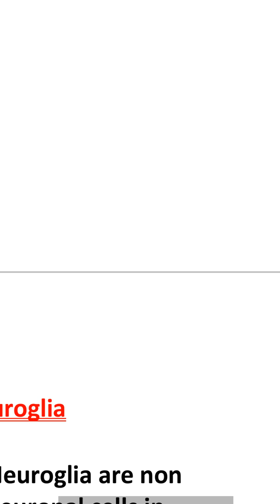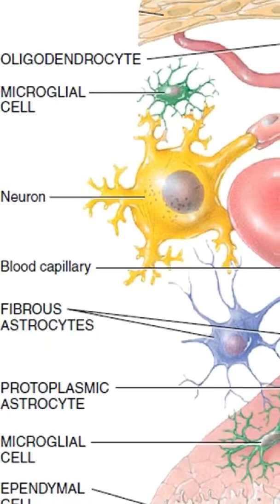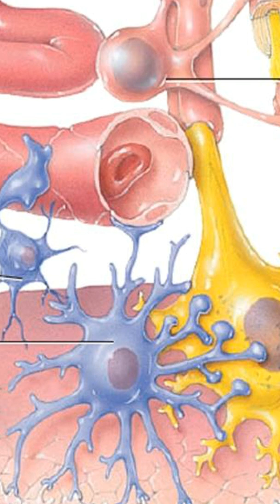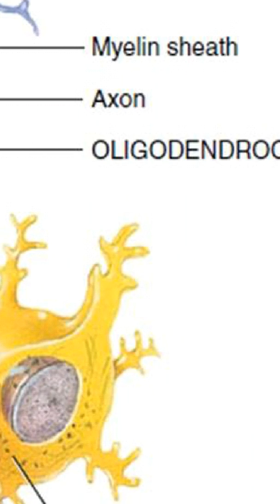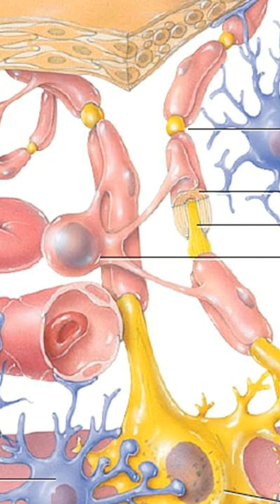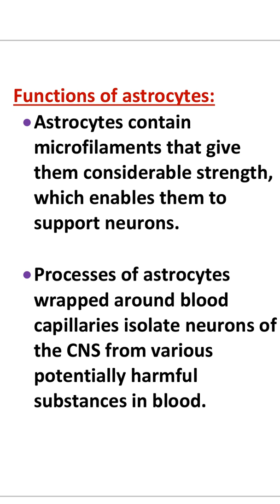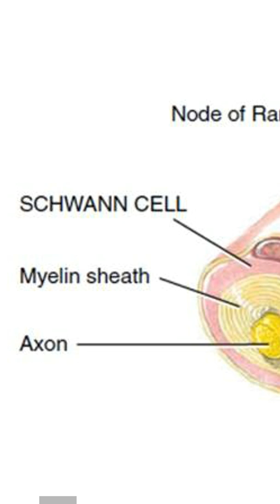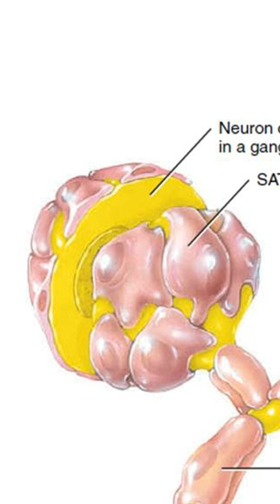winnersedutalk / Neuroglia/ Nervous system Part-5/Biolectures Malayalam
Neuroglia

Nervous system
# Microglia
# CNS
# Ependymal cells
Schwann cells
Satellite cells
Functions of astrocytes